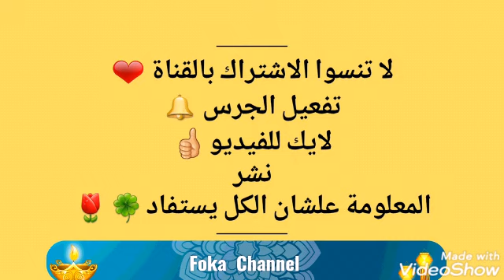خبر مؤكد|كليات قمة فى تنسيق المرحلة الثانية؟!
السلام عليكم  اهلا بكم جميعا فى قناة Foka Channel يارب تكونوا بخير, النهاردة باذن الله هقولكم على خبر مؤكد, كليات قمة ضمن تنسيق المرحلة الثانية,
اتمنى الفيديو يعجبكم.